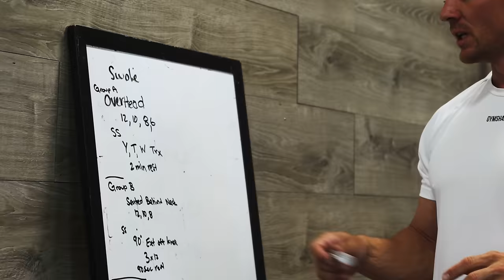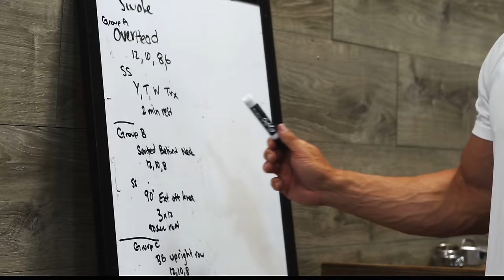Shoulder-ing New Responsibilities | Swole Series, Episode 3